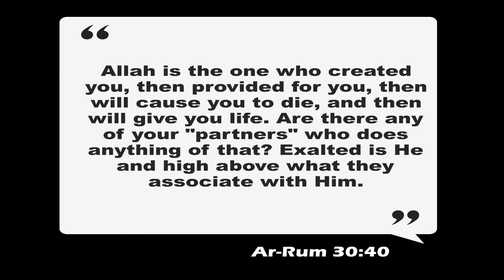Surah Ar-Rum 30:40 Qari Babuddin Ahmed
Allah is the one who created you, then provided for you, then will cause you to die, and then will give you life. Are there any of your "partners" who does anything of that? Exalted is He and high above what they associate with Him.